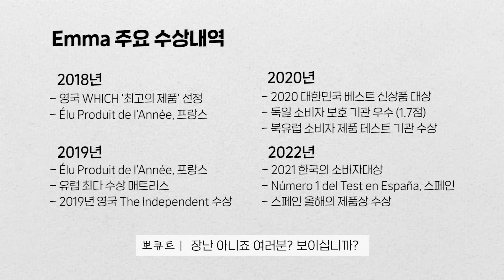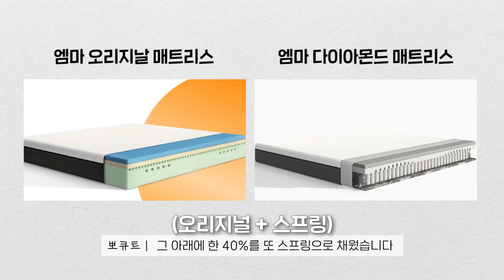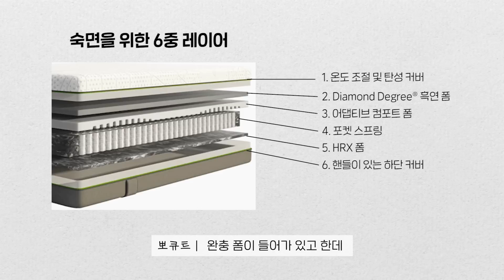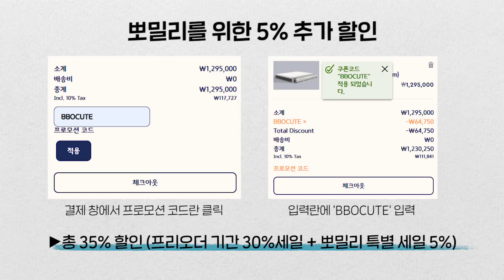허리 아픈 뽀밀리들 필수 시청! 업그레이드돼서 돌아온 엠마 다이아몬드 매트리스!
요즘같이 추운 날에 잘못 자면 허리가 뻐근할 수 있는데...
누웠을 때 체압분산과 적절한 온도유지를 해주는 매트리스 등장!
오리지널보다 한층 더 스펙업된 신제품! 엠마 다이아몬드 매트리스!
100일 무료체험에 10년 품질 보증 서비스, 거기에 무료배송까지! (지정일 배송 가능)
 엠마 폼 미쳤다...!!!
+ 무.기.한!! 뽀밀리만을 위한 추가 할인 혜택까지 받아보세요😉

▼5% 추가 할인받는 법 (무기한 혜택!)▼
1. 결제 창에서 프로모션 코드란 클릭
2. 입력란에 'BBOCUTE' 입력
3. 결제 시 총 35% 할인 (프리오더 기간 30%세일 + 뽀밀리 특별 세일 5%)

* 본 영상은 제품을 제공 받아 제작한 리뷰이며,